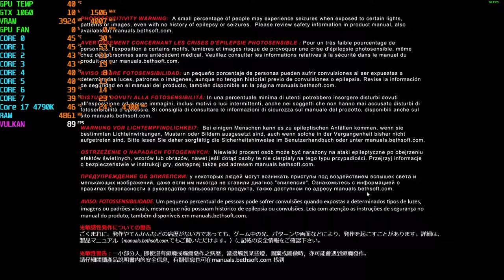DOOM - Argent d'nur - Benchmark - GTX 1060 6Gb+Core i7 4790K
[ENG]
DOOM Back again... Max Settings and comparing Vulkan VS Open GL, Gameplay recorded on my second Favorite level, also is back due to this Drivers controversy and because i want to keep some games on Benchmark, because with the time, some of them vary or not?

Settings 00:45

Vulkan
1st wave 01:24
2nd wave 07:16
3rd wave 10:43
4th wave 16:46
Final Boss 20:35

Open GL
1st Wave 23:43
2nd Wave 26:04
3rd Wave 30:40
4th Wave 37:10
Final Boss 40:07

[ESP]
DOOM está de vuelta otra vez ... La configuración máxima y la comparación de Vulkan VS Open GL, el gameplay fue grabado en mi segundo nivel favorito, también está de regreso debido a esta controversia de los Drivers y porque quiero mantener algunos juegos en Benchmark, porque con el tiempo, algunos de ellos varían o no?

Configuraciones 00:45

Vulkan
Primer Oleada 01:24
Segunda Oleada 07:16
Tercer Oleada 10:43
Cuarta Oleada 16:46
Boss Final 20:35

Open GL
Primer Oleada 23:43
Segunda Oleada 26:04
Tercer Oleada 30:40
Cuarta Oleada 37:10
Boss Final 40:07

CPU: Core i7 4790K @ 4.4Ghz AUTO
Cooler: Hyper T4+Blademaster 120mm
Motherboard: Gigabyte H97 Gaming 3
SSD: Kingston Now 120Gb
HDD: 2Tb WD Blue, 1.5Tb Seagate Barracuda, 500Gb Seagate Barracuda
RAM: 24Gb 2X8 + 2X4 HyperX Fury/BLU @1600
PSU: EVGA Supernova NEX B1 750W
GPU: ASUS Strix Gaming GTX 1060 6Gb
Case: NZXT Phantom 410